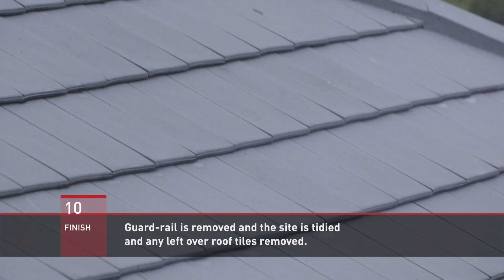Monier 10 Steps to Better Re-roofing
Want to transform the look of your home?
Is your roof in need of repair?
Then a re-roof is what you need! Given that your roof is the largest surface area of your home and the first line of defense against the elements, roof replacement can be the single greatest improvement to your home’s performance, energy efficiency and, of course, appearance. This video takes you through the 10 steps of re-roofing your home.